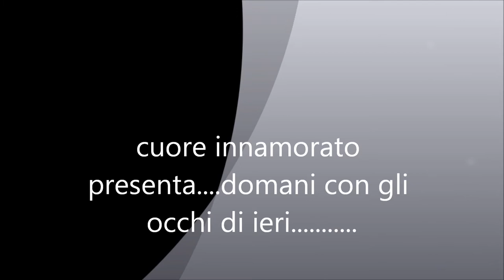domani con gli occhi di ieri --cuore innamorato